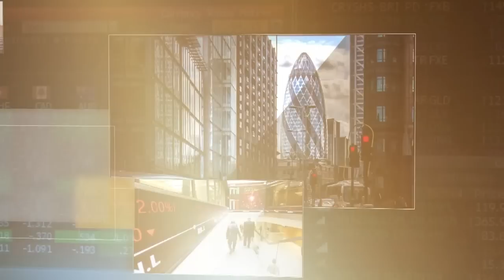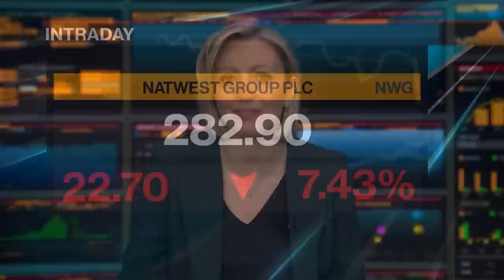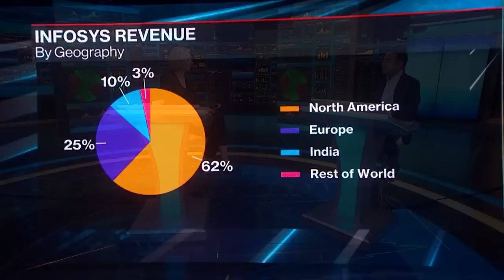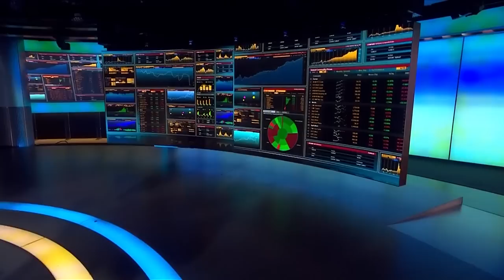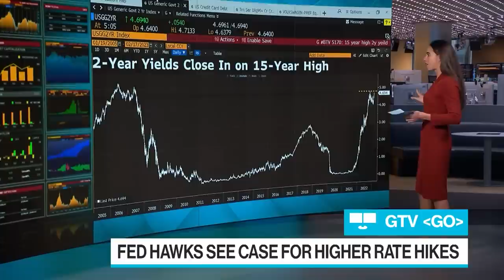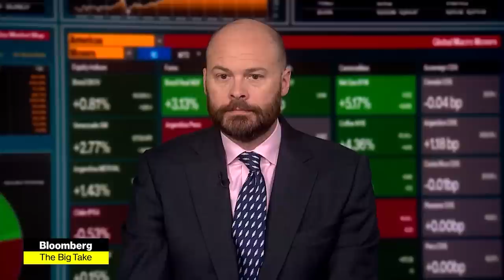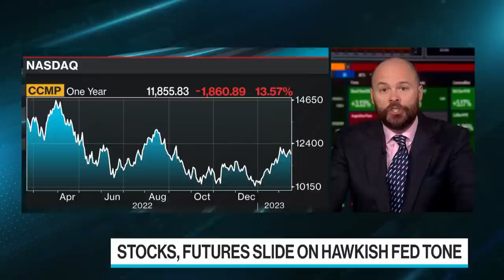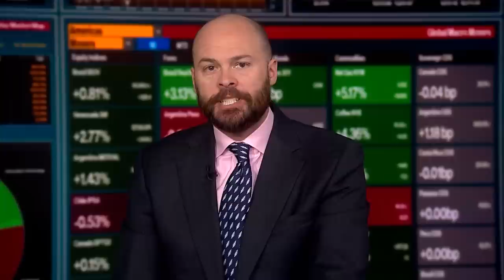'Bloomberg Surveillance: Early Edition' Full (01/17/23)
Bloomberg Surveillance: Early Edition, live from London and New York. Francine Lacqua, Anna Edwards, and Matt Miller deliver the latest news and analysis on the markets with leaders in global finance and economics. Infosys President Mohit Joshi discusses the market for talent, re-training the workforce and the macro outlook. BlackRock Senior Macro Investment Strategist Laura Cooper weighs hawkish comments from Federal Reserve and European Central Bank officials.